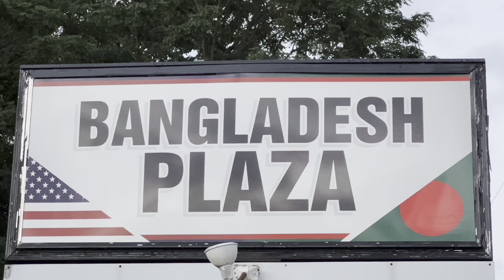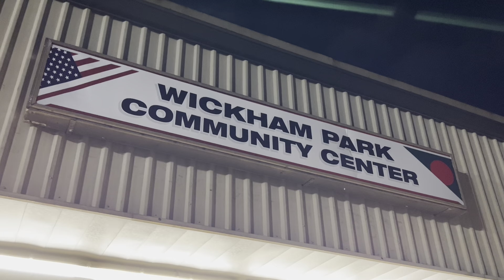আমেরিকায় আরো একটা বাংলাদেশ প্লাজা পেলাম || কেনেটিকাটের ম্যানচেস্টারে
নিউ ইয়র্ক সিটিতে আছে। বাফেলোতেও পেয়েছিলাম বাংলাদেশ প্লাজা। এবার পেলাম ম্যানচেস্টারে। যুক্তরাষ্ট্রের কেনেটিকাটে স্টেটের টাউন। অনেক বাংলাদেশীর বসবাস। নিউ হেইভেনে গিয়ে জানলাম বাংলাদেশ প্লাজার কথা।

বাংলাদেশ প্লাজা একটা মার্কেট কমপ্লেক্সের নাম। মালিক তারেকুল আম্বিয়ার সাথে নানা বিষয়ে কথা হলো। কথা বলেছি জালালাবাদ এসোসিয়েশনের সভাপতি হেলাল চৌধুরীর সাথেও।